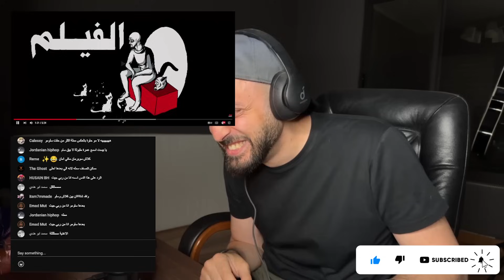رياكشن اردني | درب المهالك - كلاش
Arabic reaction to RAP and Hiphop.
ردة فعل رياكشن على راب عربي